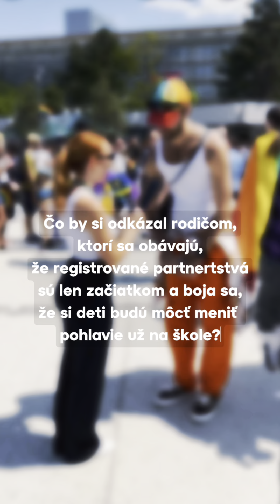PRIDE 2023 - Pýtali sme sa ľudí na ich názory #1 | TVNoviny.sk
🏳️‍🌈 V sobotu (22.7.) sme sa zúčastnili aj pochodu Dúhový PRIDE a pýtali sme respondentov na ich odkazy pre rodičov s obavami v rámci veľmi diskutovanej témy zmeny pohlavia.

Názory respondentov oboch pochodov v tento deň boli rôzne, postupne vám ich prinesieme viac, tak nás sledujte! 👀